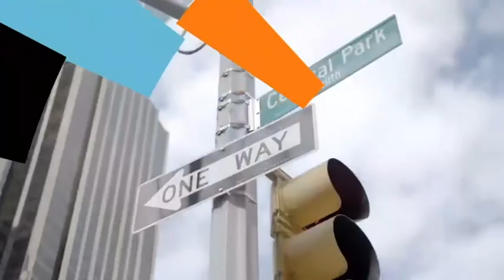KZN PREMIER SIHLE ZIKALALA ADDRESSES UNDER 2 COALITION GENERAL ASSEMBLY ON CLIMATE CHANGE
KwaZulu-Natal Premier Sihle Zikalala today, Tuesday 22 September 2020, addressed the Under 2 Coalition General Assembly on the Provincial Government's response to climate change.

The theme for this year's event known as Climate Week New York City which runs from 22 to 24 September 2020 is: "For New York, For the World."

Premier Zikalala is Chair of the Africa Group in this year's Assembly.

The  Under 2 Coalition General Assembly has traditionally been a time when members gather from across the globe to celebrate their contribution to the fight against climate change.

Members of the General Assembly usually meet bilaterally before and after the Assembly to share experiences and learn from one another, but due to the ongoing health and economic crisis caused by the Covid-19 pandemic, it means members cannot conduct business as usual. But their goals remain the same.

The Under 2 Coalition General Assembly must still deliver its commitment to bold climate action and guide its new Under 2 Coalition Co-chair governments this year - the KwaZulu-Natal Provincial Government and Scotland's Government.

During his virtual address to the Assembly, Premier Zikalala responded on how the regional governments' approach is different from the national government.

He will also responded on how regional governments and its leaders are approaching the energy transition, especially as the world thinks about recovering from a global pandemic and setting an example of peer states and regional governments.

The Premier also talked about how regional governments would address some of the impacts on local communities and garner public support for their ambitious climate targets and how regional governments are working closely with the private sector.

ISSUED BY THE OFFICE OF THE KZN PREMIER